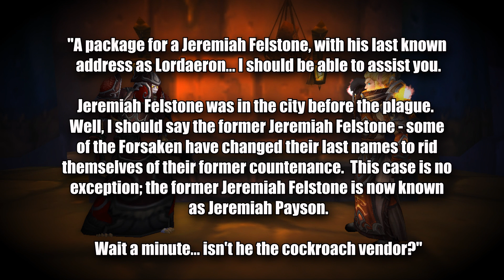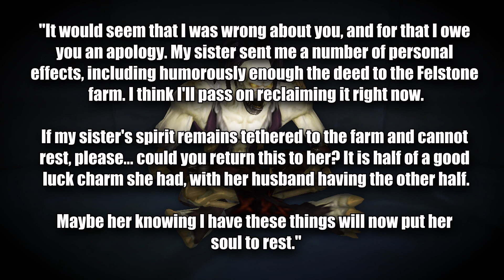The Unlikely Story of the Cockroach Vendor (WoW Lore)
The Cockroach vendor, also known as Jeremiah Payson, Is a forsaken vendor located under the bridges of the bank in the center of Undercity. In vanilla wow, he was one of the few ways to get an easily obtainable non combat pet as all he sold where cockroaches. But this random vendor selling a weird thing actually has a bit of lore associated to him, and was involved in a quest chain that was removed in Cataclysm.